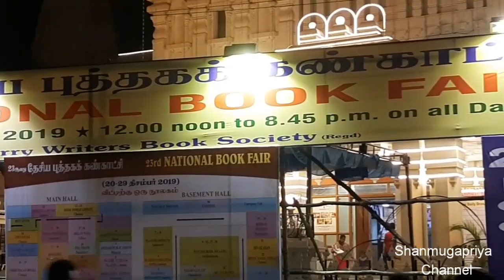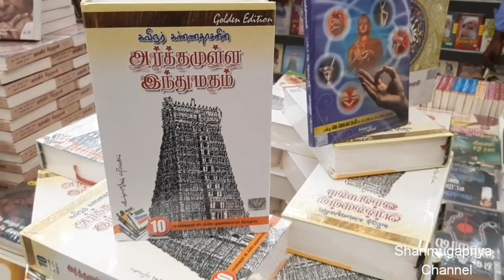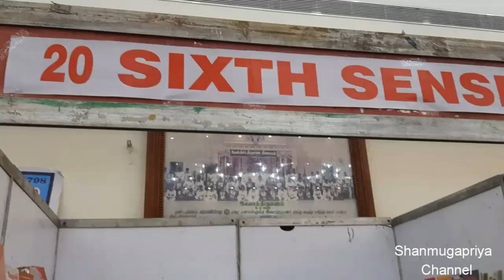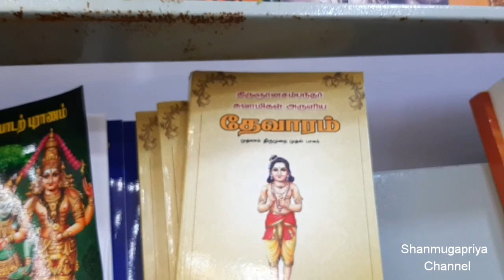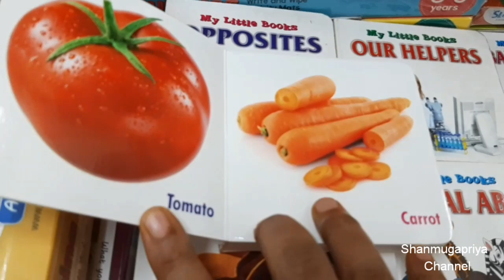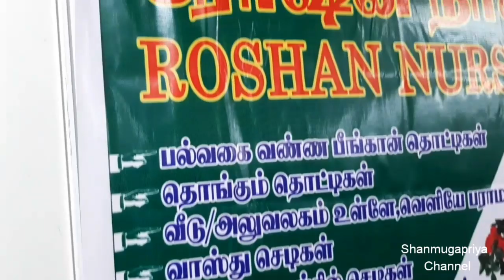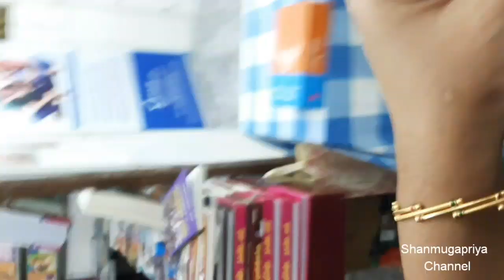National Book Fair📘50% Offer Till 29/12/19📘Worldwide Delivery✈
📘Address
Sixth Sense Publications,
Police Quarters Road,
Thiyagaraya Nagar,